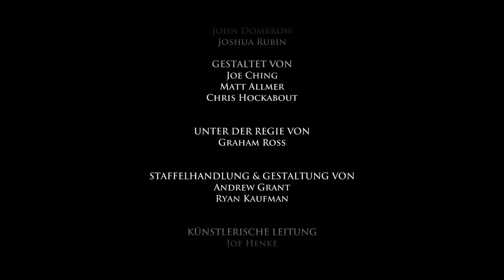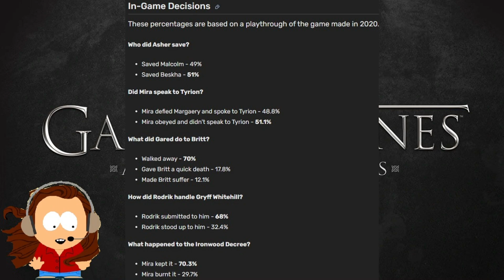Let's Play Game of Thrones Telltale Series (Deutsch/Blind) #11 - Eine verhängnisvolle Konfrontation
Als hätten wir es geahnt, stehen wir plötzlich unserem ärgsten Feind gegenüber... Das wird nicht gut enden...

Viel Spaß!